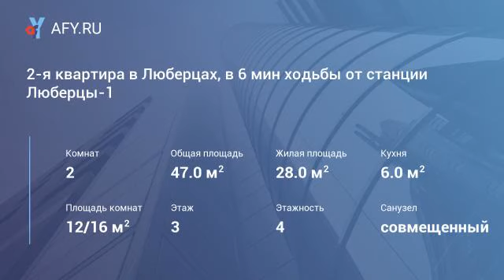2-я квартира в Люберцах, в 6 мин ходьбы от станции Люберцы-1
Цена: 25 000 Руб.
Сдается в аренду аккуратная 2-комнатная квартира в Люберцах. В квартире есть все необходимое для комфортного проживания. Сдается на длительный срок. Комиссия 50%. Агент.